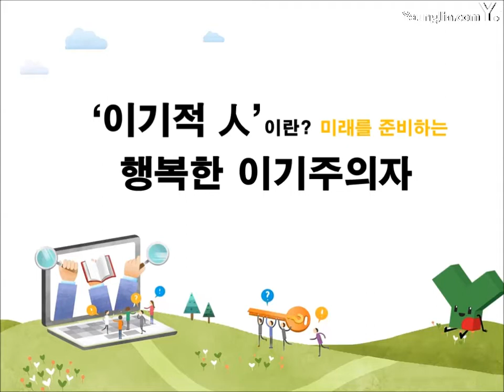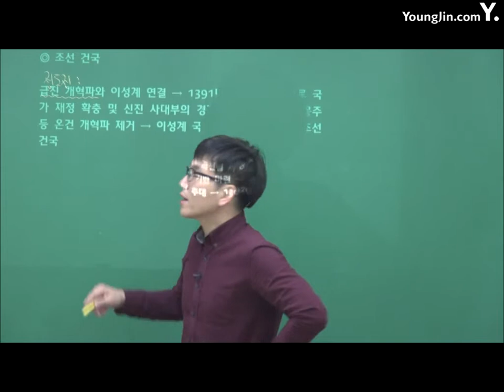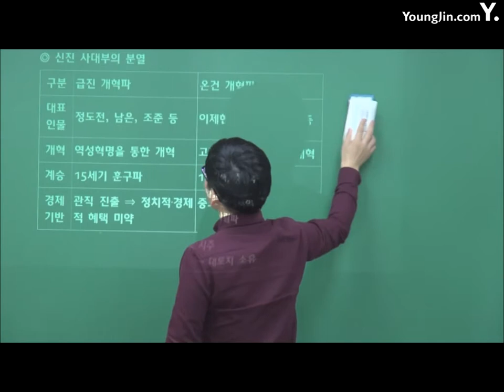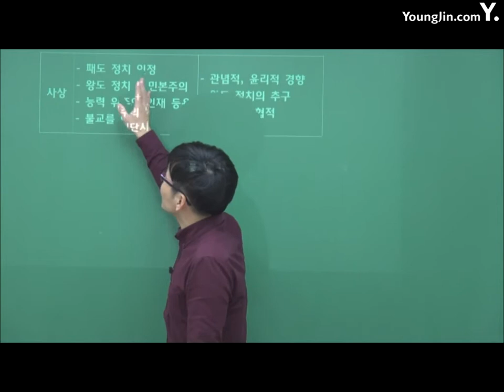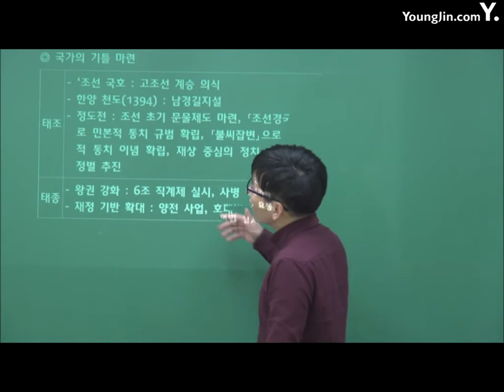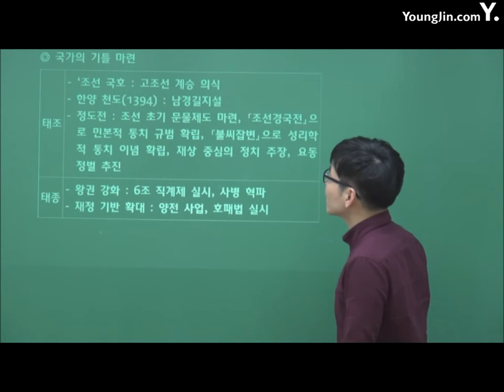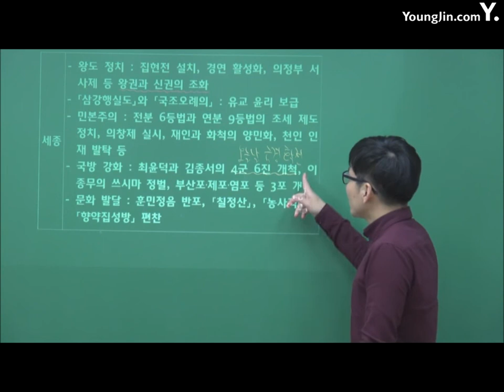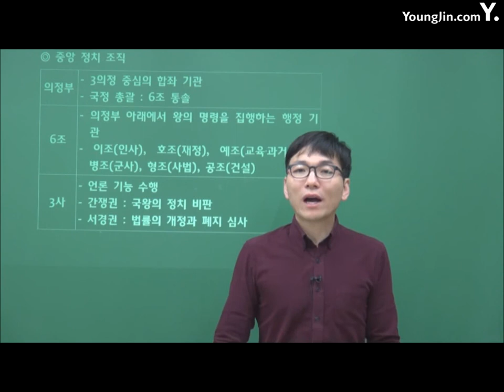PART4 근세1